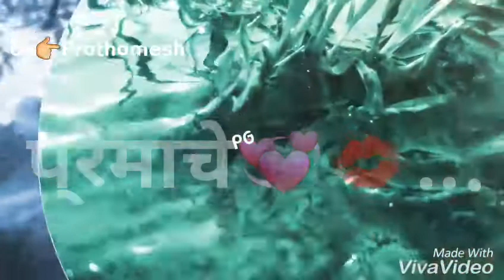23 December 2017